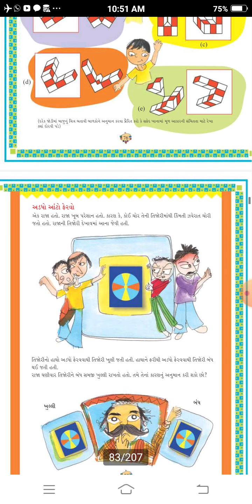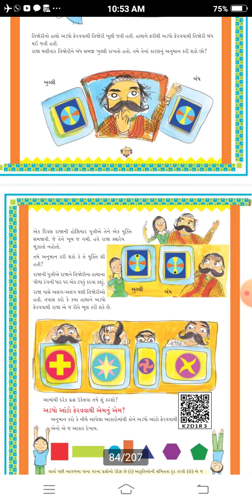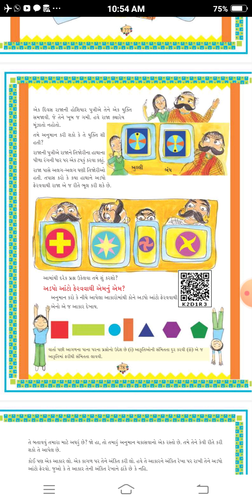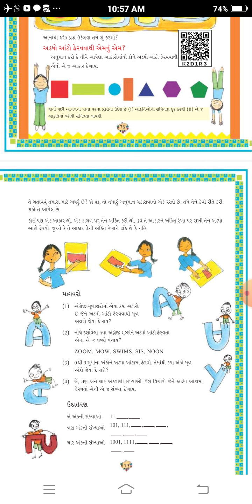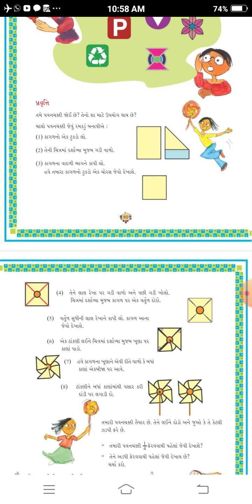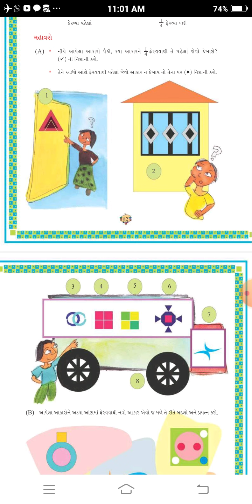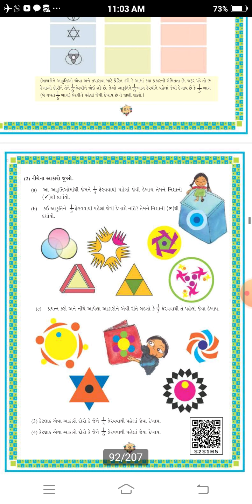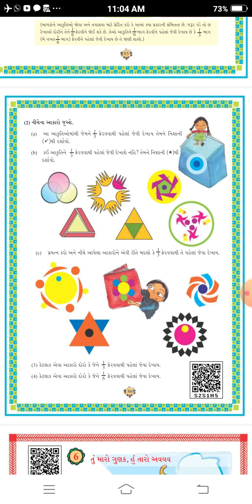ધોરણ-૫ || વિષય-ગણિત || પ્રકરણ -5 તે સરખું દેખાય ?|| હરિકૃષ્ણ ઇન્ટરનેશનલ સ્કૂલ